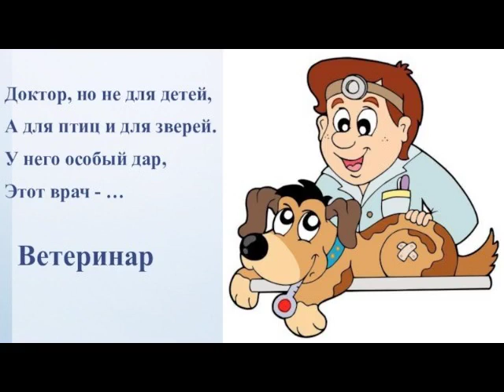Видеоролик группы "Подсолнушки"